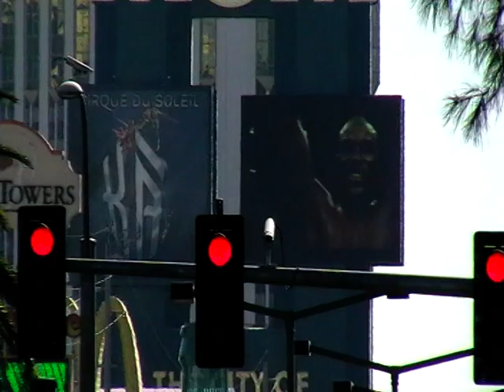Las Vegas Strip - Hotel Bellagio, Paris, MGM Grand & PH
Las Vegas Strip - Hotel Bellagio, Paris, MGM Grand & Planet Hollywood 6-November-2007